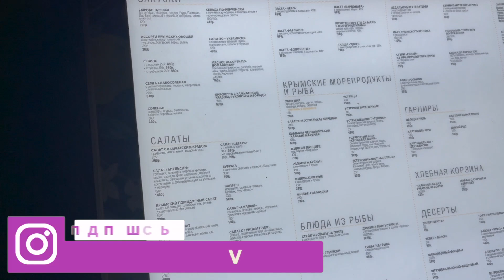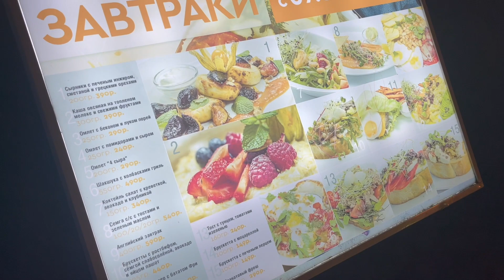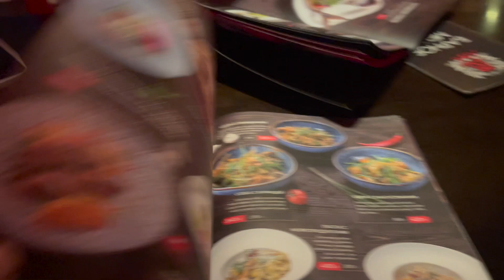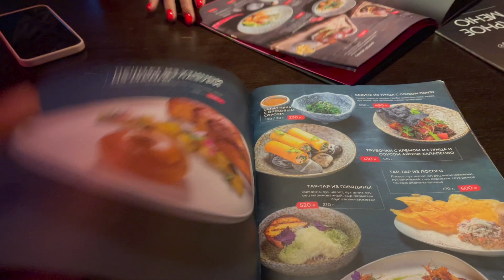ЛЮТЫЙ ШТОРМ В ЯЛТЕ. Крым 2021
Погода дрянь. Бабье лето 2021 не состоялось. Мы решили не сидеть дома, а прогуляться по набережной Ялты. Вечерняя прогулка по главной курортной улице Крыма перед вами.